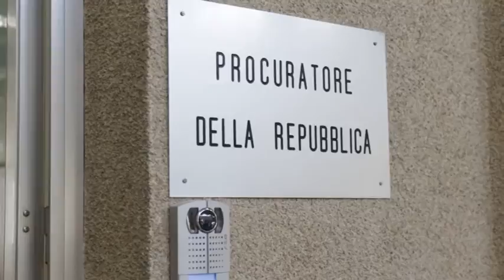Traforo Gran Sasso: si lavora per scongiurare la chiusura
In Procura di Teramo incontro per scongiurare la chiusura del Traforo del Gran Sasso il 19 maggio. Strada dei Parchi cerca rassicurazioni su un'eventuale reiterazione del reato di inquinamento ambientale. Il Mit: nessuno può dare questo tipo di rassicurazione. Il sindaco di Teramo, D'Alberto, chiede al concessionario di revocare la delibera di chiusura e parla di un possibile reato di interruzione di pubblico servizio